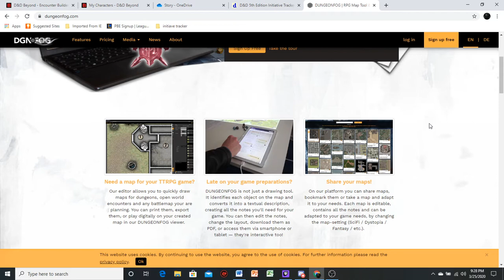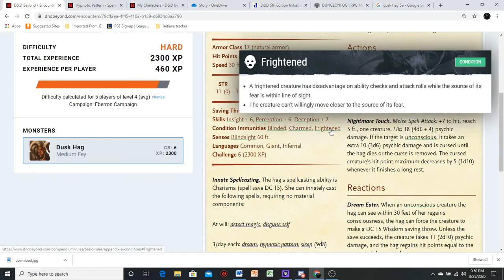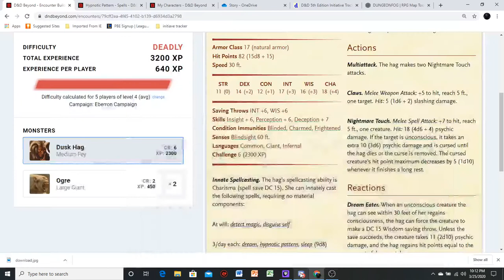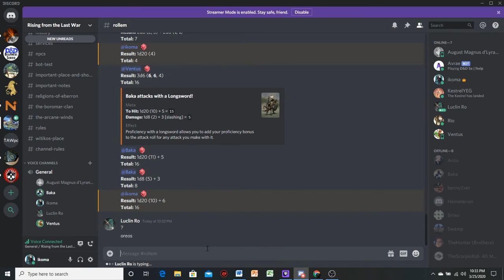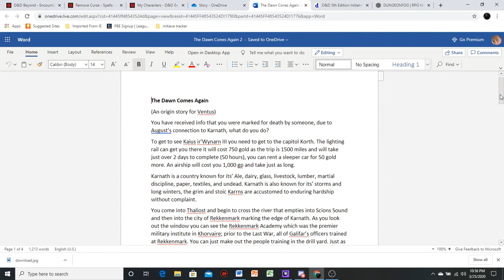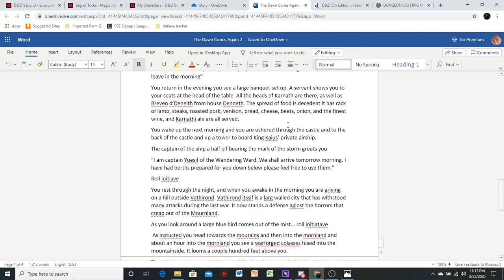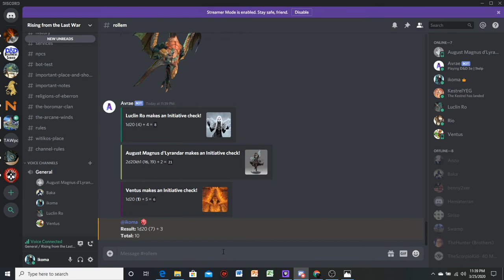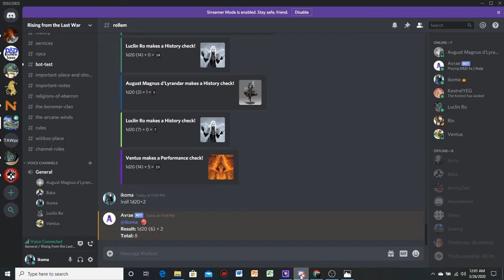After the Last War Episode 1: The Problem of the Hag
Welcome all. Here I have the players finishing up a quest from King  Boranel ir’Wynarn after he got a letter from a friend (the mayor of Ringbriar)  that he fought with during the last war. The letter states that something wired is happening in the town of Ringbriar and that he needed help. Then we move on to some other story elements. I have also added a link to our discord server so you can chat with myself and the players.